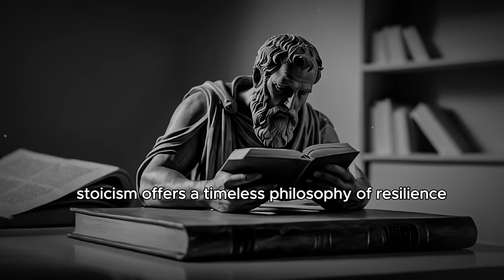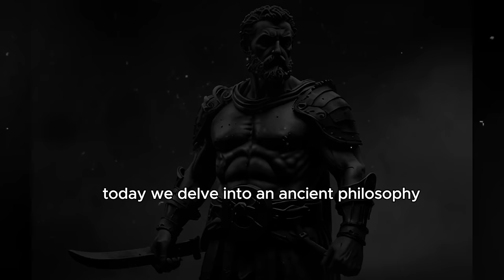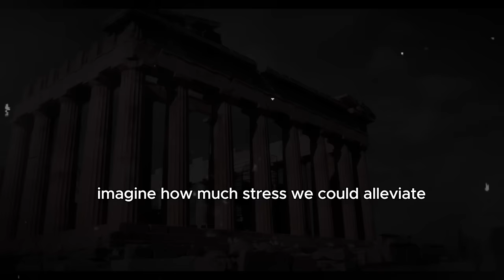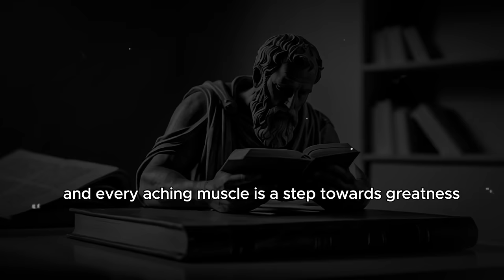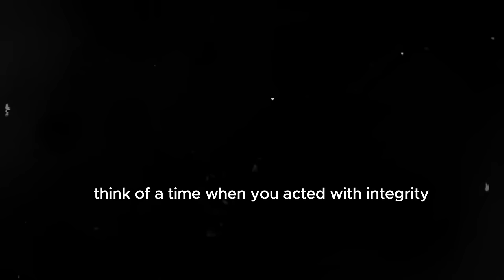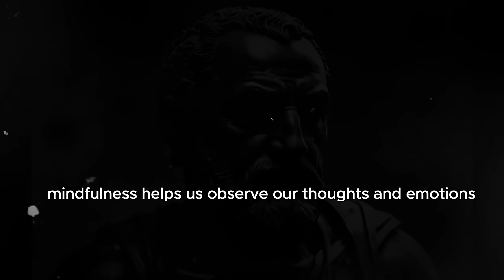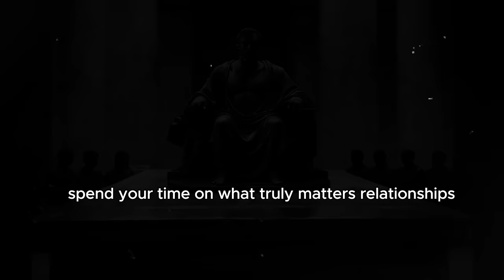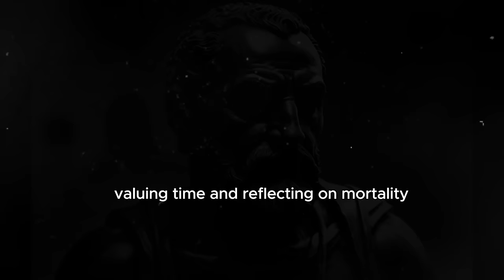TOP 10 Stoic Lessons To Live And Die By.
Stoicism guides us through the tempests of the past and present, leading us toward tranquility and peace. And if our ship should sink and we all perish, we can find solace in knowing we lived a good life, even if it was shorter than we wished. After all, everything has an end.